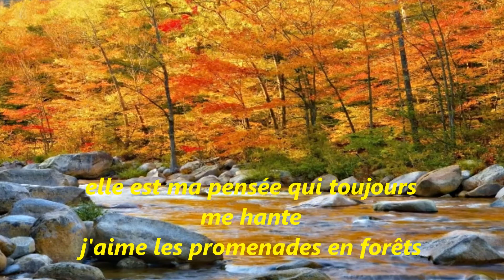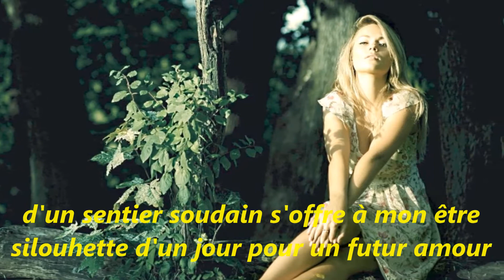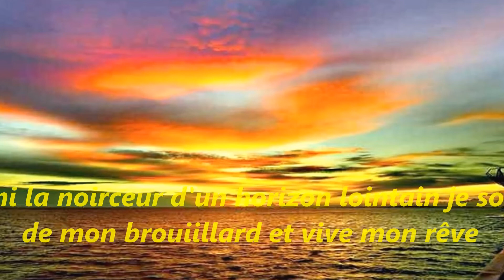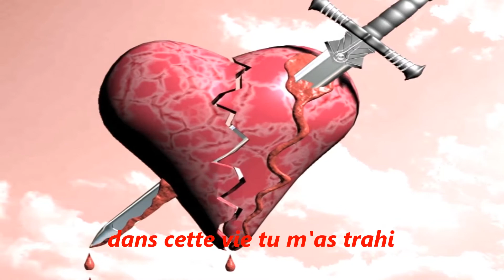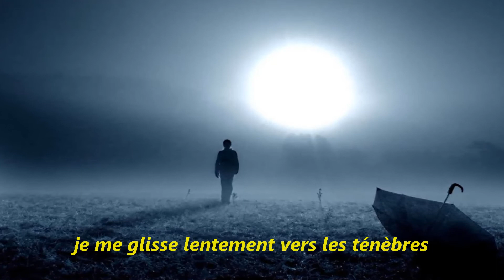UNE ETOILE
Description